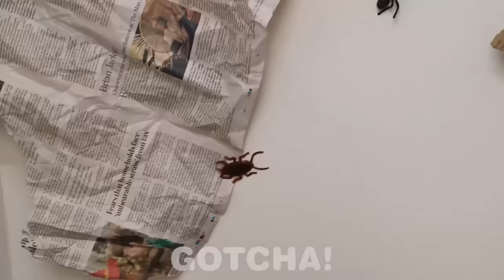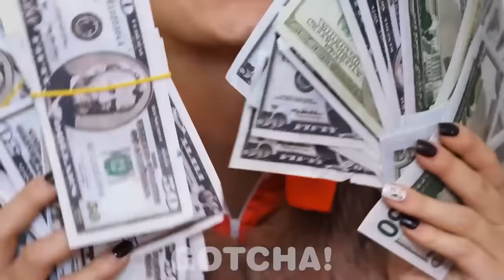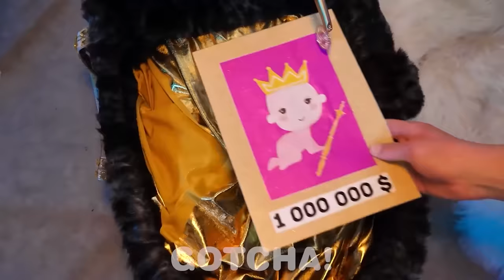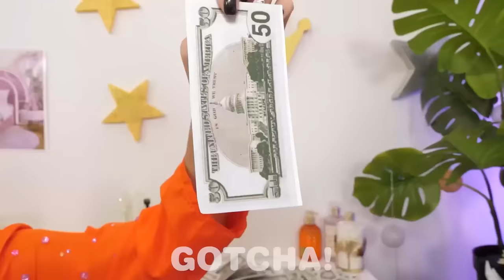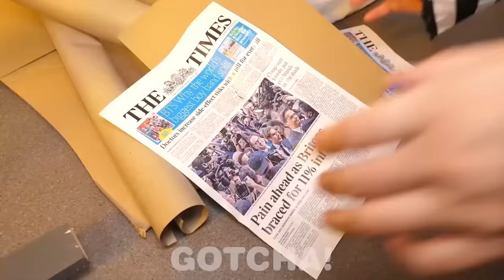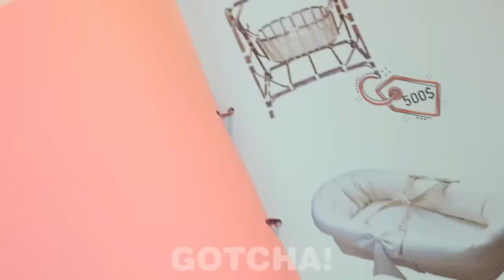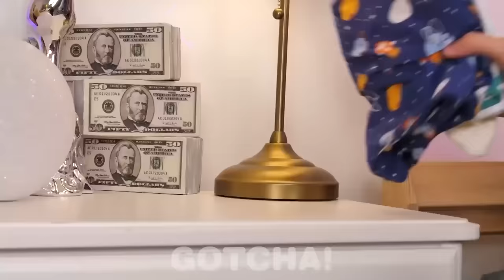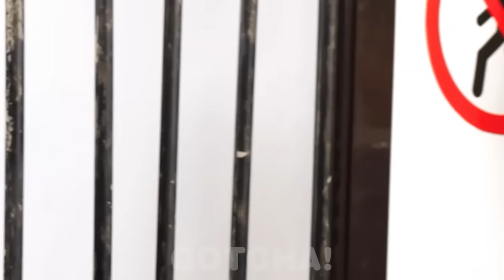¡ESTUDIANTES RICOS VS POBRES VS GIGA RICOS EN LA CÁRCEL! Situaciones E Ideas De Bricolaje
¡Hey Gotchers! ¿Qué pasará si las mujeres embarazadas ricas, quebradas y giga ricas terminan en la cárcel? Nos parece que esta es una competencia real entre dinero y hacks. Y para que estés listo para cualquier situación, hemos recopilado los mejores trucos para la prisión. Estén atentos para más hacks geniales y momentos divertidos de Gotcha! Viral

Si disfrutaron este video, también les podría gustar “¡RICA VS POBRE EMBARAZADA EN LA CÁRCEL! Situaciones Divertidas E Increíbles Ideas De Bricolaje”